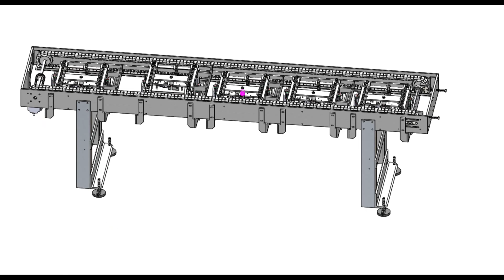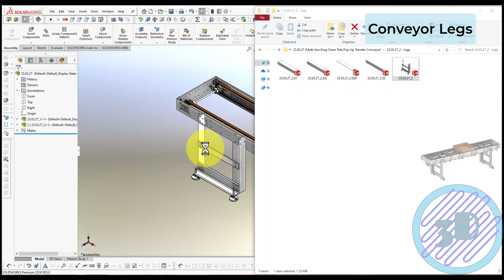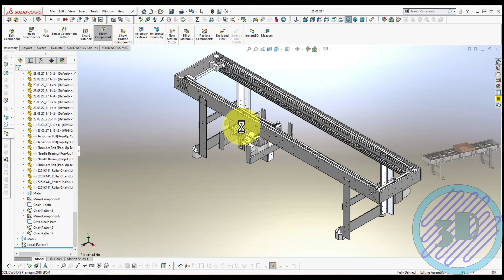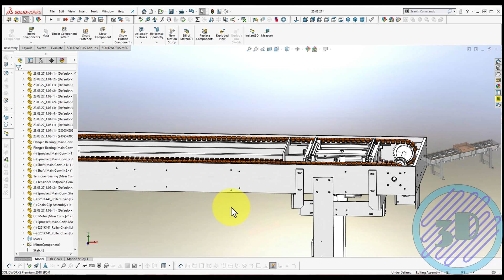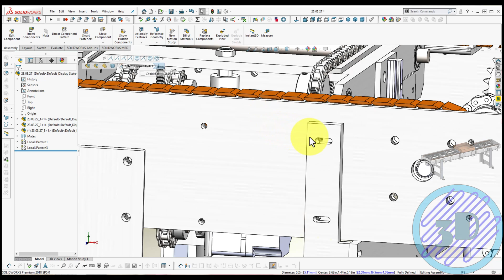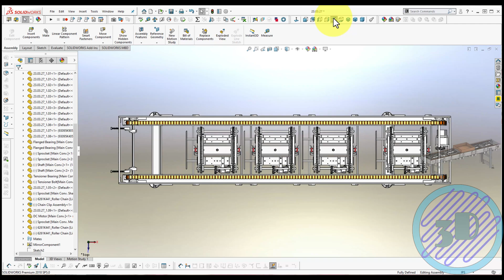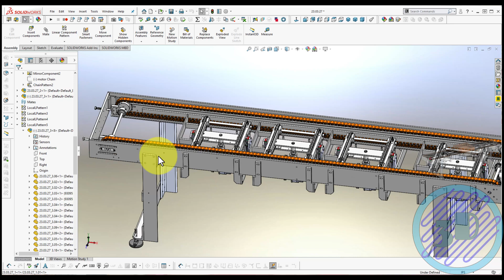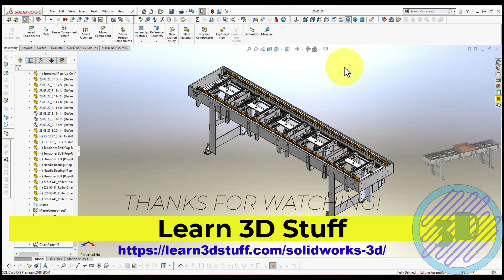Drag Chain Pop-Up Transfer Conveyor Design Solidworks Assembly Tutorial Practical Engineering Detail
In this video tutorial I will walk you thru the steps I take to design Drag Chain Conveyor with multiple90 degree Pop-up transfers.  This is a (Part 4) from series of tutorials to design a 90 degree Pop-Up Transfer Conveyor with one line in and four lines out.  Unit shown in this video is a Top Level assembly of the drag chain Pop-Up Conveyor.

From this tutorial you will learn start to finish on how to Assemble a fully detailed functional "Real" Chain Drag conveyor assembly. All in just over fifteen minutes.

Watching this Solidworks Assembly tutorial for mechanical engineering and design to the end you will learn most of the basic tools that I use when designing.

Areas I will cover in this video are:
* Selecting Material
* Most of the common Feature
* Patterns
* Chain Patterns
* Mirrors
* Mates
* Advanced Mates
* Assembling
* Structural Metal
* Reference Plane
* Quick tip on making new parts fast
* Edit Parts within the assembly
* Drawing reference sketches in the assembly

Share your opinion in the comment section below.

Side Note:  My way is not the only way to design.  But this is how I do best.  Hope you can get some value out of it and share in comments your experience and we can learn together.